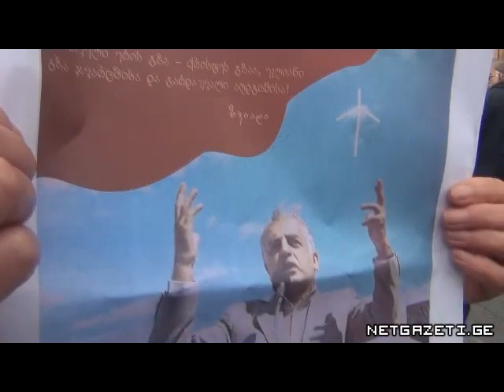ეროვნული მოძრაობის წარმომადგენლების მიტინგი